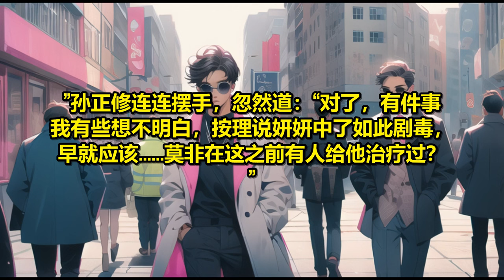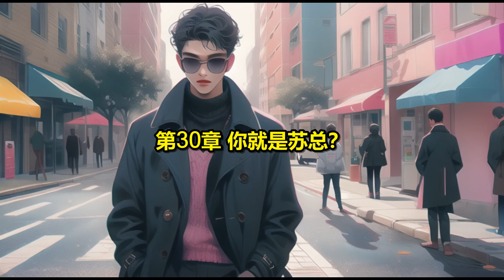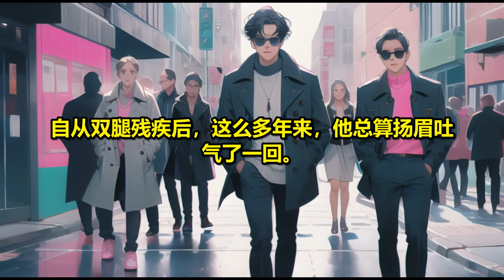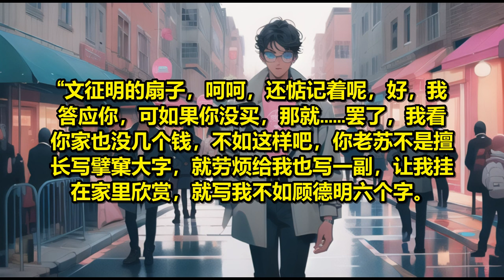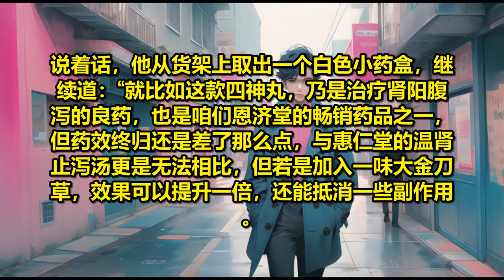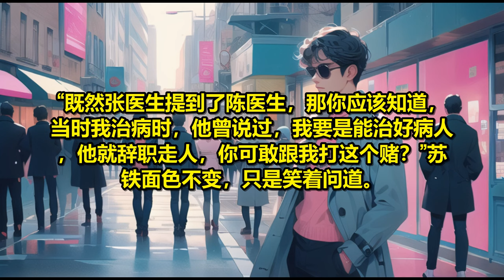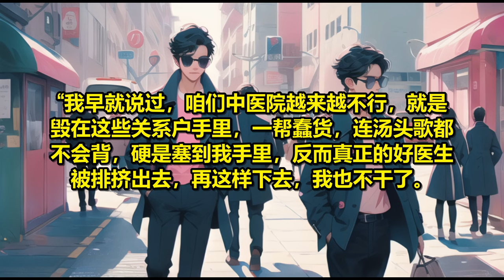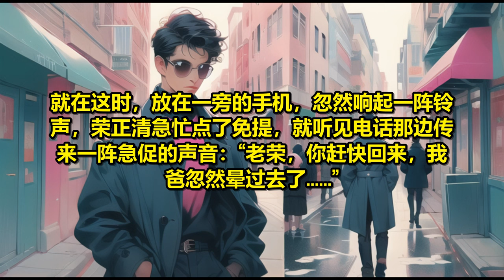《退婚后我變成七個師姐的團寵 》1- 100